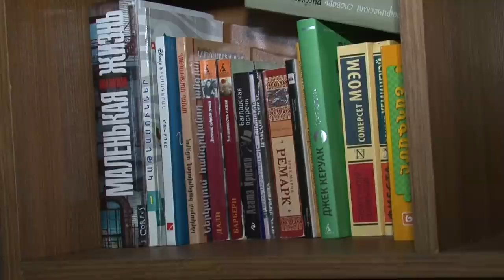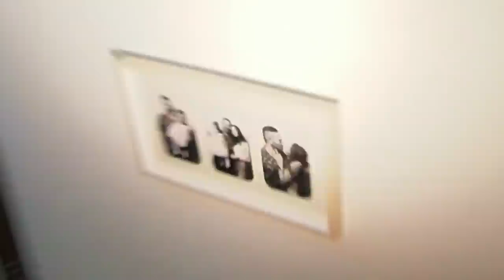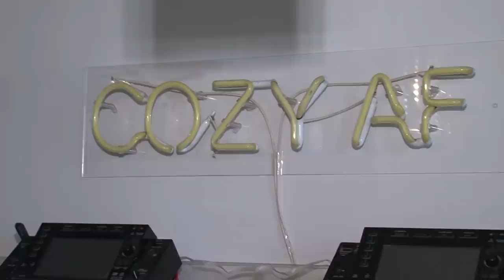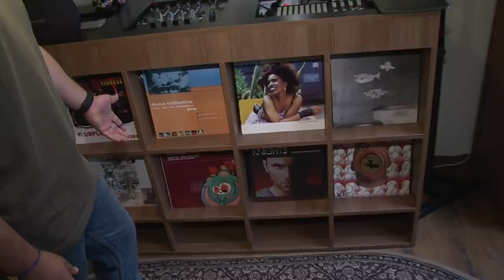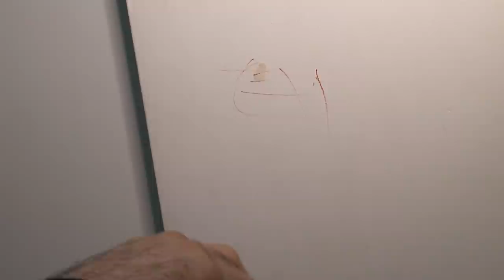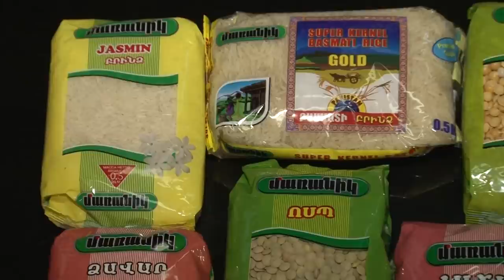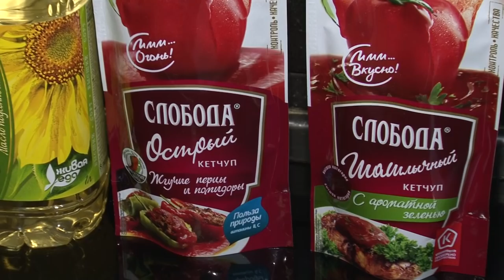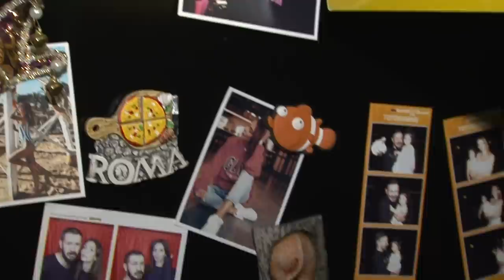Gevorg Markaryan, DJ Guevo, Mariam Khanjyan, DJ Mey, Գևորգ Մարկարյան, Մարիամ Խանջյան